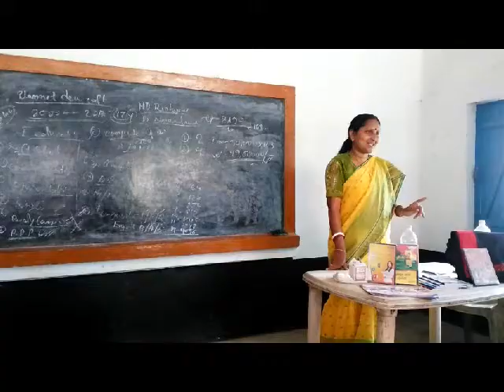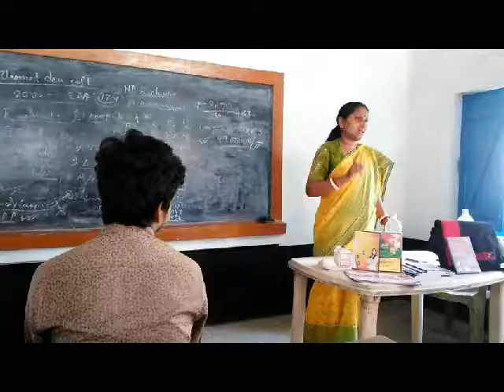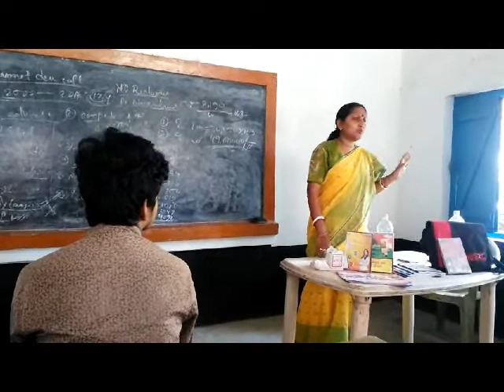How people Change in Dewsoft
Planet Dewsoft Pvt Ltd